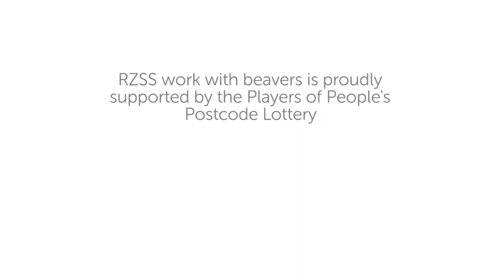Scottish Beavers - watch Harris and Alba grooming.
As part of our work with Scottish Beavers, the RZSS team captured this fantastic footage of newly released beaver couple, Harris and Alba, grooming.